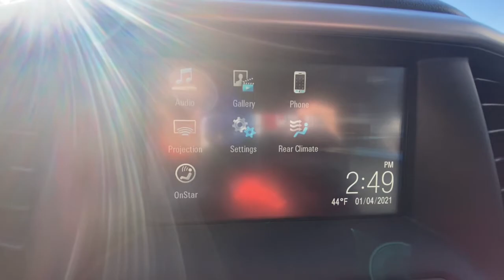2017 GMC Acadia Plainfield, Indianapolis, Brownsburg, Greenwood, Avon, IN C19138A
Summit White Used 2017 GMC Acadia available in Plainfield, Indiana at Andy Mohr Ford. Servicing the Indianapolis, Brownsburg, Greenwood, Avon, IN area.

Now offering Mohr to your Door! Don't want to get out? Or can't? We will bring the car to you! And all the paperwork! We are open online and at the store. Priced below KBB Fair Purchase Price! Backup Camera, Bluetooth, Sirius/ XM Satellite Radio, USB Input, Third Row Seating, Alloy Wheels.brbrbr21/26 City/Highway MPGbrbrbrAwards:br  * 2017 IIHS Top Safety Pick with optional front crash prevention   * 2017 KBB.com Brand Image AwardsbrGet Mohr for your Money at Andy Mohr Ford. Don't miss out on massive savings.